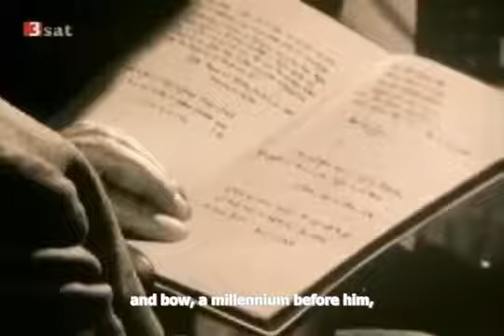Heidegger The End of Philosophy and The Task of Thinking English Subtitles